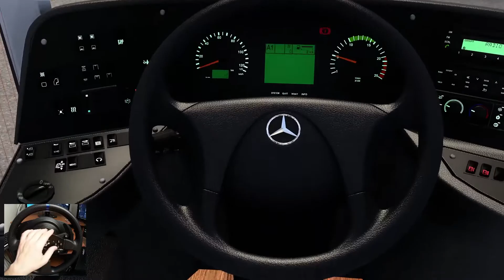ETS 2 MERCEDES BENZ TOURISMO EURO 5/6 | TR EXTENDED GÜNEY MARMARA MAP 1.43 | EURO TRUCK SIMULATOR 2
Euro Truck Simulator 2 Mercedes Benz Tourismo Relax Euro 5 ve Euro 6 ücretsiz olarak paylaşımda. OyuncuyusBisMods ekibinin desteği ile gerçekleşen Polat Yıldıran'ın projesini; TR Extended Güney Marmara Map 1.43 haritasında kullandım. Kullanması çok keyifli bu otobüs ve Thrustmaster T300RS GT pov kamera görüntüsü eşliğinde iyi seyirler.

Credits;
Proje Sahibi : Polat Yıldıran
Yardım ve Destekçi : OyuncuyusBisMods
Model : Cenker
Convert Edit : Polat Yıldıran
Skin : Emre Turgut, Yusuf Temel
Ao : Ziya Bergal, Artin kazancıyan
Parça : Tuna Karal, Can Sökmen

Internet Cafe Simulator 2 videolarım;

Sistemim;
Anakart       : MSI Z170-A Pro
Cpu              : Intel Core i7 - 7700K
Cooler         : Corsair H45
Ram             : G Skill DDR4 - 2400 Dual 16GB
Ekran Kartı : MSI GTX ARMOR 1070TI 8GB
Ssd              : Corsair MP510 M.2 480GB
Hdd             : Seagate Barracuda 2TB 7200rpm
Direksiyon  : Thrustmaster T300RS GT
Kulaklık       : Logitech G430
Kamera       : SJCAM SJ5000 WiFi
Kayıt için     : Bandicam & OBS Studio
Mikrofon     : Boya BY-M1DM